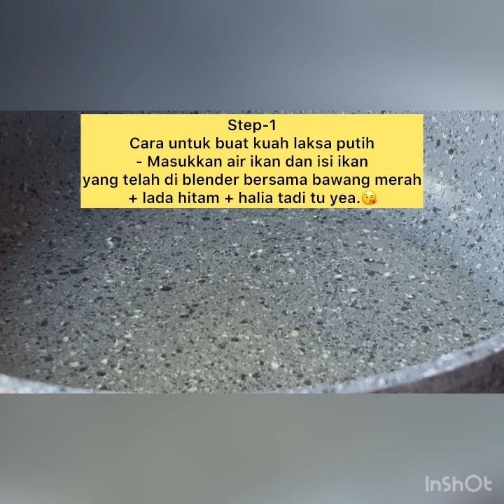Kuah Laksa Putih Terengganu Style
Bahan -bahan untuk buat kuah laksa putih
Terengganu style

Bahan utama
1-Ikan selayang-15 ekor
2-Bawang merah-10 biji
3-Halia-3 hiris
4-Lada hitam-1 sudu besar
5-Asam keping yang kecil-2 keping
6-Santan-1 kotak kecil

Bahan blender
1-bawang merah + halia + lada hitam blender sehingga hancur
2-Dah hancur baru masukkan isi ikan selayang dan blender sekali lagi.
(ikan blend jangan terlalu hancur yea)-hancur sedang2 je yea.😘

cara masak kuah
* Tengok pada video yea.Ikut step pasti jadi.😘

Nota
* 3 ikan sahaja yang sedap untuk kuah laksa putih ni yea.(Ikan selayang atau ikan sardin/Ikan kembung / ikan selar)